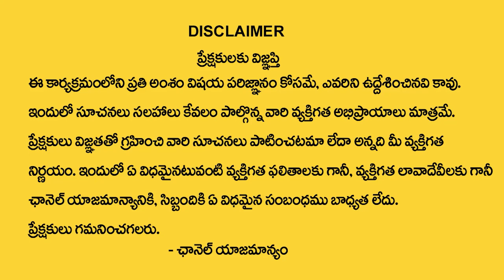Layers Laser Treatment for Unwanted Hair Problem | How to Remove unwanted hair for women permanently